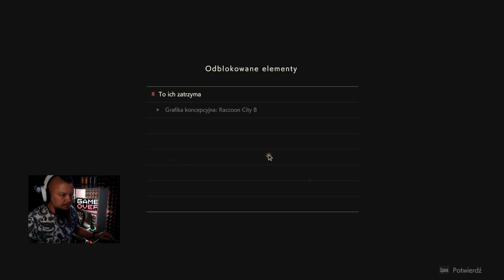Resident Evil 2 PL zaczynam kumać? 😡 #4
Donatany:
szary_ogrywa
Grupa na FB:
1 Nie prosimy o moda
2 Prosimy nie nadużywać przekleństw
3 Nie spamimy
4 Nie spoilerujemy Gierek
5 Bez wyzwisk proszę
6 Bez reklam! Chyba ze mistrzu pozwala
7 Masz się dobrze bawić jak nie to Perm Ban :3
Ogrywana gra:
RE2 | Resident Evil 2 Remake | Biohazard RE:2 | Resident Evil 2 Cloud

Pełnoprawny remake gry Resident Evil 2, która pojawiła się w 1998 roku na PlayStation. Resident Evil 2 Remake opracowany został przez Capcom z myślą o nowoczesnych platformach sprzętowych, bazując na oryginalnej fabule oraz nieco zmodyfikowanej mechanice pierwowzoru.
Resident Evil 2 Remake to pełnoprawny remake drugiej części kultowej serii survival horrorów firmy Capcom, która ukazała się pierwotnie w 1998 roku na konsoli PlayStation, ale doczekała się także konwersji na komputery PC oraz konsole Dreamcast, Nintendo 64 i GameCube. Projektem odświeżenia legendarnej produkcji zajęło się główne studio deweloperskie Capcomu R&D Division 1, pod wodzą producenta Yoshiaki Hirabayashiego, który wcześniej pracował między innymi nad wydanym na początku 2015 roku Resident Evil HD. Fabuła Fabuła Resident Evil 2 Remake w znacznej mierze pokrywa się z fabułą pierwowzoru i rozgrywa się kilka miesięcy po wydarzeniach, jakie miały miejsce w pierwszej odsłonie serii. Epidemia zombie sprawia, że mieszkańcy Raccoon City zaczynają zmieniać się w krwiożercze potwory. W tym samym czasie do miasta przybywa początkujący policjant Leon S. Kennedy oraz młoda Claire Redfield, która próbuje odnaleźć swego brata zaginionego w tym niebezpiecznym miejscu. Tuż po tym, jak nasi bohaterowie wspólnie stawiają czoła pierwszej fali zombie, na skutek zbiegu okoliczności zostają rozdzieleni, a dalsze wydarzenia obserwujemy z perspektywy wybranego z nich. W zależności od podjętej decyzji, fabuła gry rozwija się w nieco inny sposób, choć wszystkie wydarzenia i napotykane po drodze postaci mają ścisły związek z sytuacją w mieście.

Specyfikacja komputera:
Grafika: NVIDIA GeForce RTX 2060
32GB RAM (2x16GB 3200 MHz DDR4)  HyperX Fury Black
Pamięć: SSD 512GB HDD 2TB
Chłodzenie: Silentium PC Grandis 2 XE1436
Płyta: Z390 GAMING X
Zasilacz: Supremo FM2 GOLD 750W
Obudowa: Silentium PC Signum SG1X TG RGB